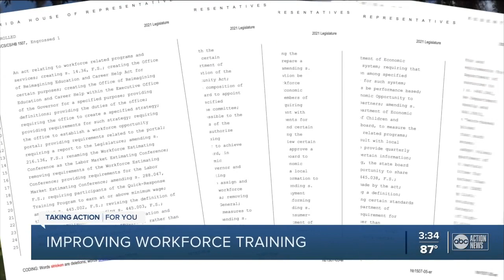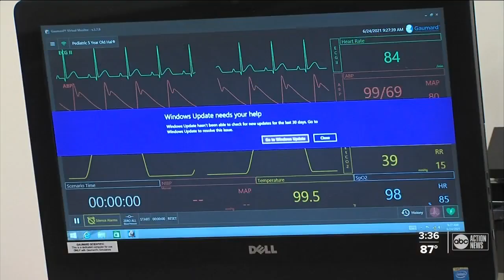Governor DeSantis signs bills aimed at streamlining classroom to workforce process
Governor Ron DeSantis made a stop in Tampa Thursday morning to sign a set of bills focused on improving workforce training and vocational education in the Sunshine State.